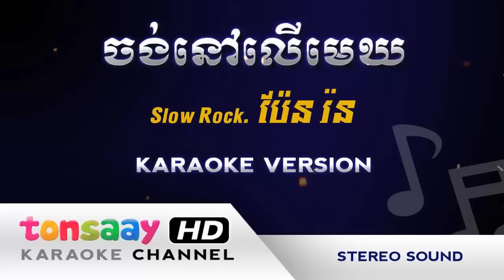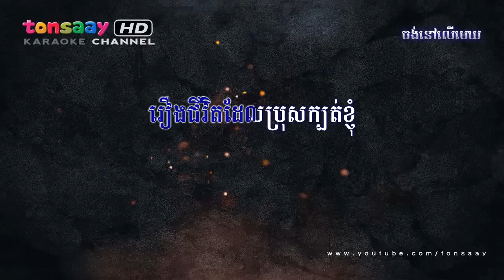ប៉ែន រ៉ន - ចង់នៅលើមេឃ jong nov ler mek - Slow Rock - ខារ៉ាអូខេ ភ្លេងសុទ្ធ [Tonsaay Karaoke]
Title : ចង់នៅលើមេឃ Karaoke
Artist : ប៉ែន រ៉ន
Version : Remake karaoke, Khmer Instrumental HD, Ork, lyrics

Now you can singing and dancing with high quality sound through Smart TV without karaoke machine or Ork Player. (Pop, Bolero, Cha Cha cha, Slow Rock, Ramvong, Rom Kbach, Saravan, Kuntrem, Talong, Jerk, Disco, Hip Hop) Stienberg Cubase, M-Audio 49, FL Studio, Ableton Live, Pro Tools, Alesis V49, Roland 49, Akai MPK249.

I. ខ្ញុំចង់តែនៅ លើមេឃទេណា
ខ្ញុំគឺជាបុប្ផា រីកក្នុងយន្តហោះ
ខ្ញុំមិនចង់ចុះដីវិញសោះ
ខ្លាចជួបចិត្តប្រុស មិនស្មោះនឹងខ្ញុំ
ខ្ញុំនឹងយំអស់មួយជីវិត
ខ្ញុំខ្លាចហើយស្នេហ៍ក្បត់ចិត្ត
មួយជីវិតខ្ញុំសូមស្មារលា ។

R. ខ្ញុំនៅលើមេឃ អាចភ្លេចទុក្ខបាន
ទុក្ខខ្ញុំទាំងប៉ុន្មាន រលាយតាមខ្យល់អស់
ខ្ញុំបំរើភ្ញៀវក្នុងយន្តហោះ
ទាំងស្រីទាំងប្រុស ដោយស្មោះចិន្តា
គ្មាននរណាអោយខ្ញុំឈឺចិត្ត
ធ្វើអោយខ្ញុំភ្លេចនឹកភ្លេចគិត
រឿងជីវិតដែលប្រុសក្បត់ខ្ញុំ។